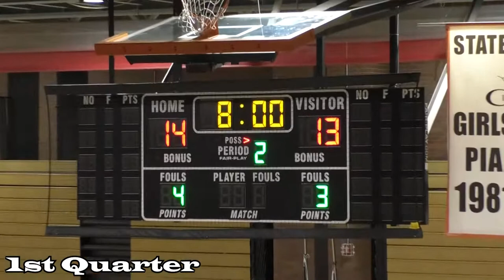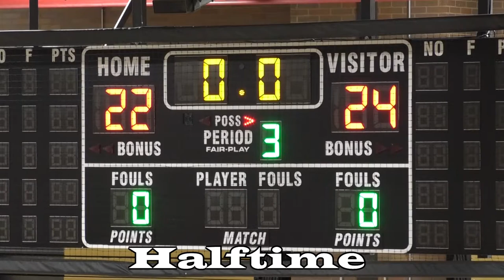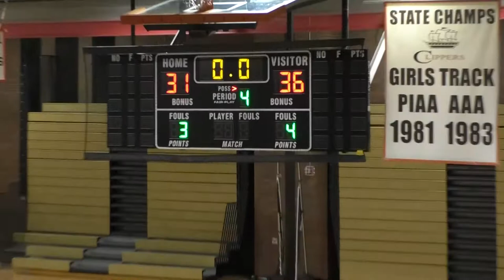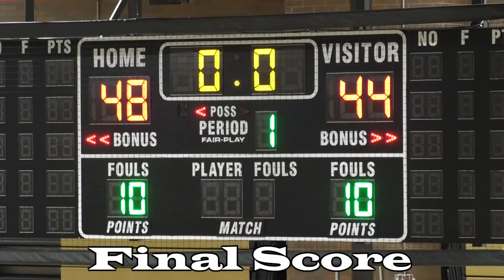Chester Upland School District: Men's Basketball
Chichester v Chester 1-13-22